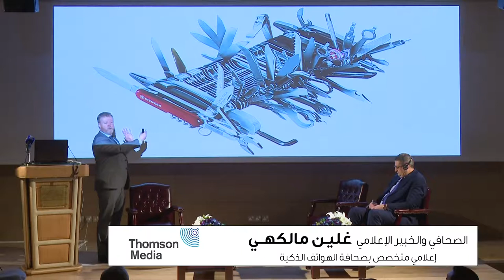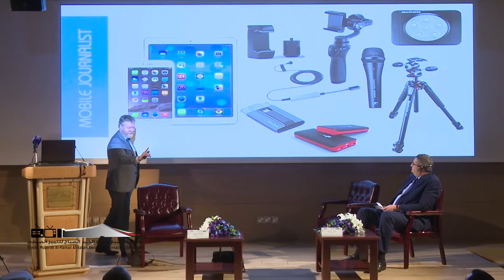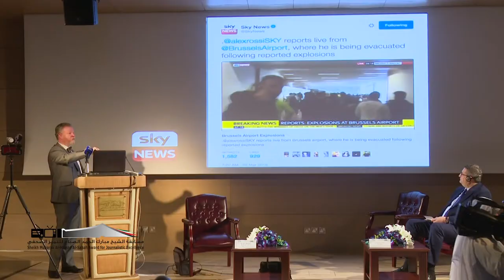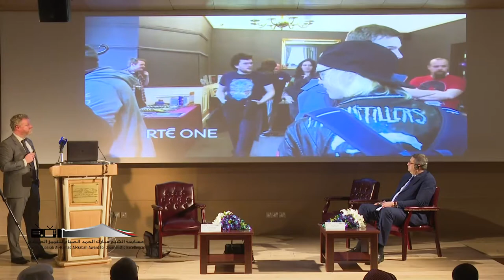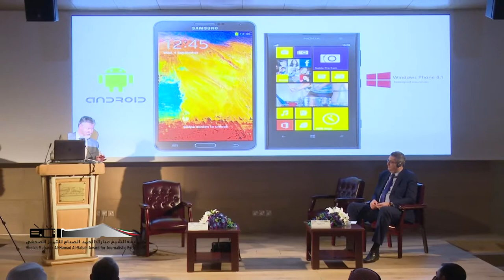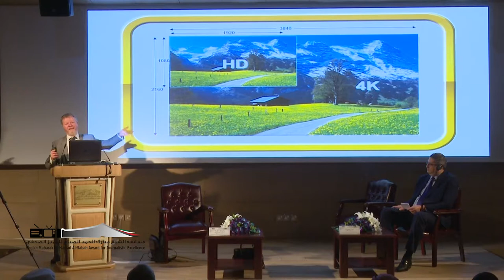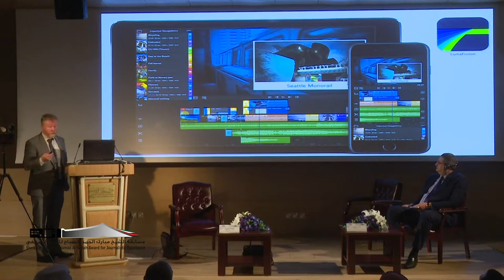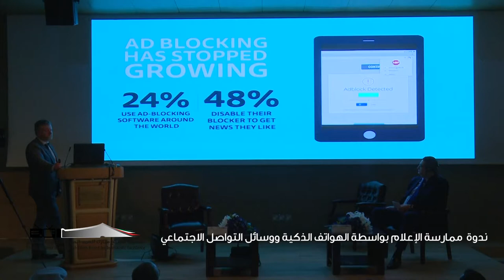Seminar Part 1